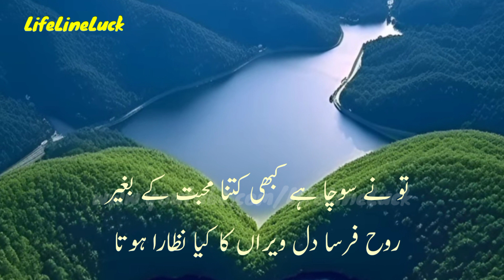Tum jo hote humein kitna sahara hota | تم جو ہوتے ہمیں کتنا سہارا ہوتا - khwahish shayari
Izhar khwahishi-e-mohabat, tamamna shayari